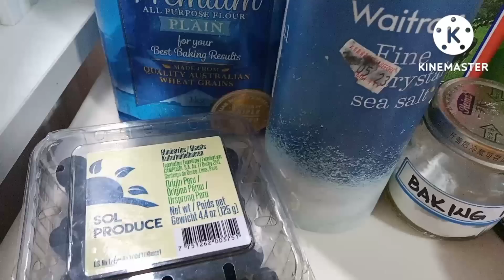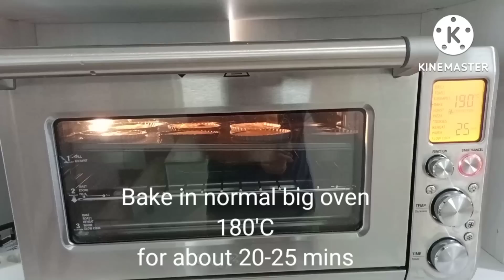Easy and moist Banana & Blueberry Muffins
Try this easy and yummy recipe

Music credit to Kinemaster studio